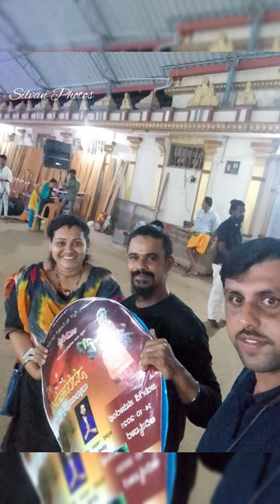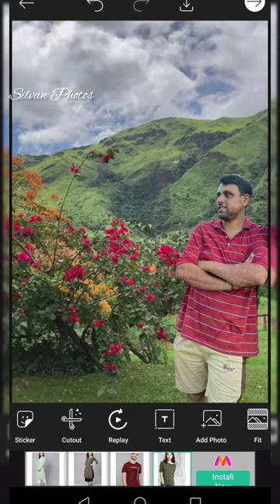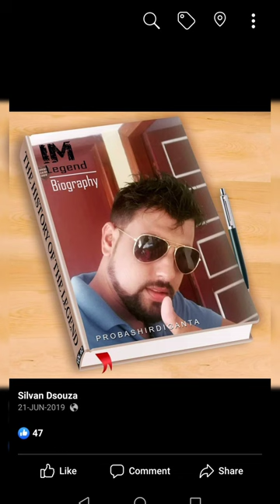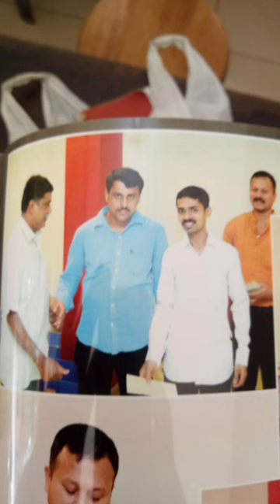Silvan DSouza. Photos 2023✨️✨️✨️✨️✨️✨️✨️✨️✨️✨️✨️✨️✨️✨️✨️💫💫💫💫💫✨️✨️✨️💫💫💫✨️✨️✨️✨️✨️✨️✨️✨️✨️💫💫💫✨️✨️